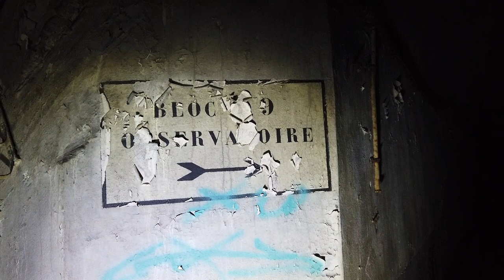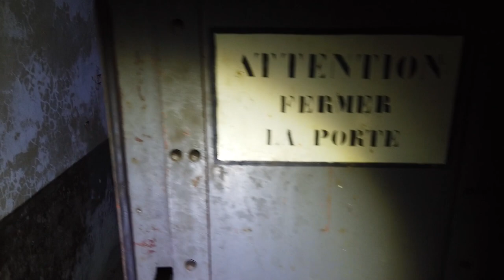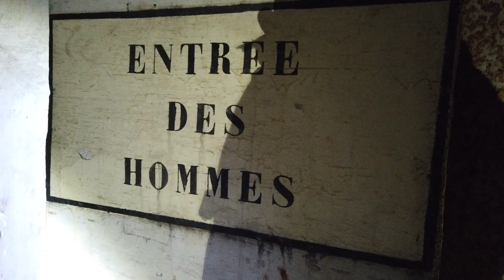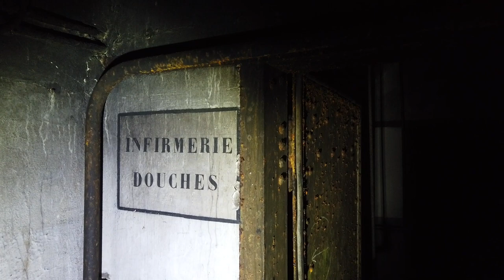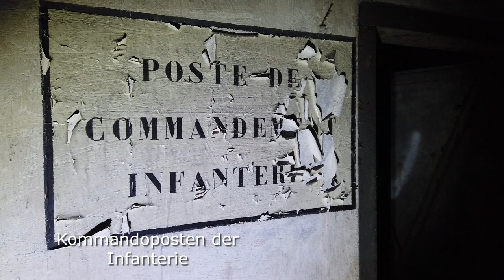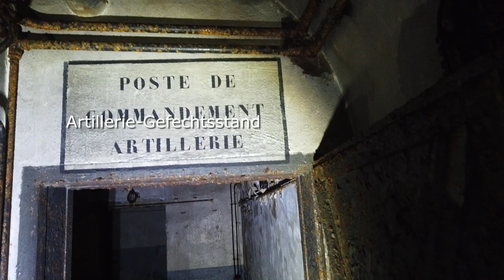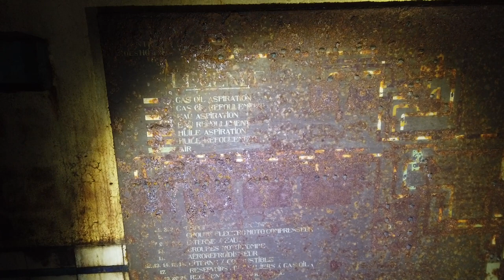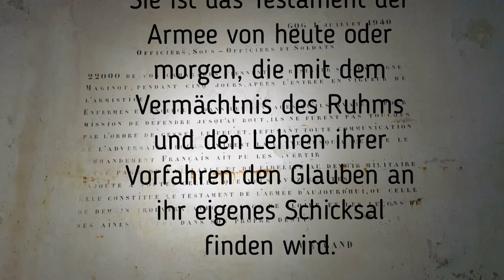😱 Aufregende Funde in einem der spektakulärsten Bunker des Zweiten Weltkriegs!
Erlebe die faszinierende Welt tief unter der Erde! In unserem neuesten Video nehmen wir dich mit auf eine unvergessliche Reise durch ein beeindruckendes Bunkersystem aus dem 2. Weltkrieg - Teil der legendären Maginot-Linie. Wir durchstreifen kilometerweit dieses verborgene Labyrinth, bestehend aus imposanten Geschütztürmen, befestigten Kampfblöcken, Kasernen und dröhnenden Dieselaggregaten. Hier erlebst du hautnah den Nervenkitzel der Erkundung, während wir Relikte enthüllen, die seit Jahrzehnten im Bunker verborgen waren. Tauche mit uns ein in die Geschichte und erlebe, wie sie in den Mauern dieses Bunkers lebendig wird. Begleite uns auf dieser Abenteuerreise und entdecke die beeindruckende Maginot-Linie wie nie zuvor!